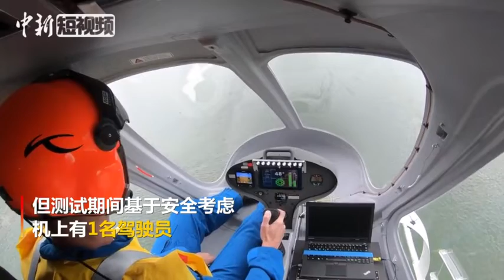想打空中的士吗？4年内有望梦想成真！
在10月22日举行的世界智能交通系统大会上，德国企业Volocopter首次在新加坡测试了其空中的士原型，试飞在滨海湾上空持续约2分30秒。Volocopter预计，空中的士可于2年至4年内投入商业应用，将提供特别路线服务，例如滨海湾至圣淘沙。